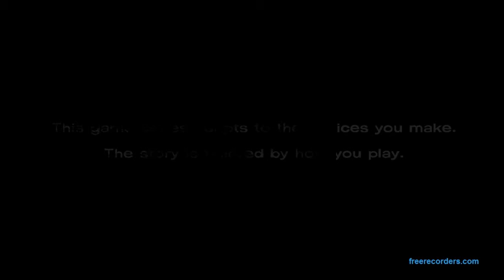the walking dead- ep 1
my qwe keys don't work sooooo how do I win no.